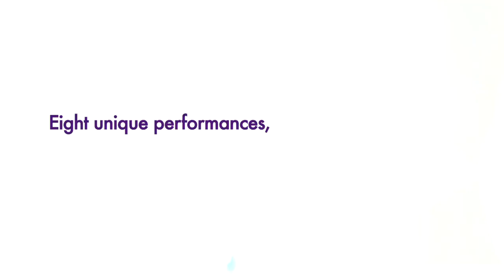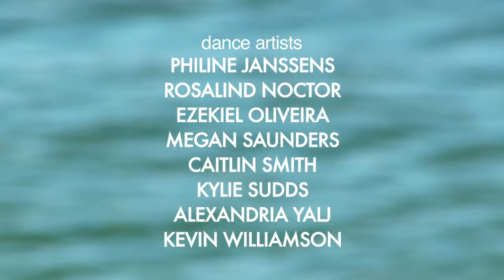Stephan Koplowitz: TaskForce UK, working with composer Hugh Nankivell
Stephan Koplowitz: TaskForce UK
"Liquid Landscapes"
Chapter 8

Director/Choreographer/Producer: Stephan Koplowitz
Videographer/Editor: Gorav Kalyan and Ki Jin Kim

Performances: June 20-28, 2009

Director/Choreographer Stephan Koplowitz collaborated with composer and mulit-instrumentalist Hugh Nankivell to create original music scores for all of the TaskForce site-specific performance works seen in Devon, UK in June, 2009. This short video highlights some of Hugh's activities during that time.

This video is the eigth in a series about Stephan Koplowitz: TaskForce, which is a site-specific touring dance company which created original site works in Plymouth, UK. The company performed eight works, all created in three weeks, while collaborating with local guest artists. All of the sites were selected for their connection to the theme of water. The series of works is entitled "Liquid Landscapes".